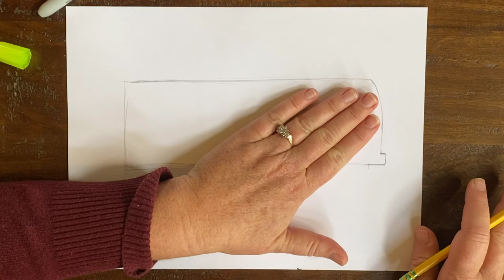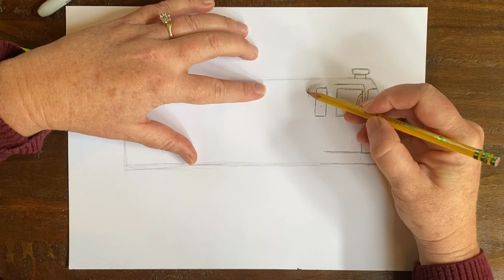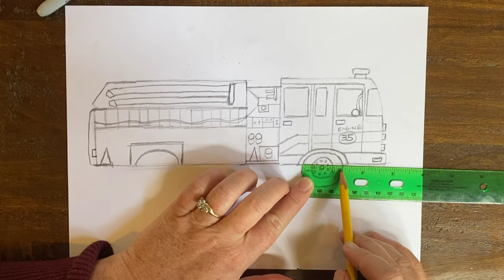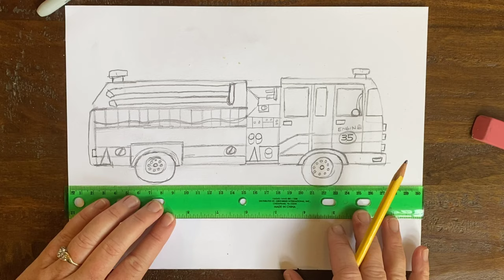Art Class with Miss Kris - Grades 3-8 - Unit 2 - Lesson 5 - Project Gratitude Fire Engine